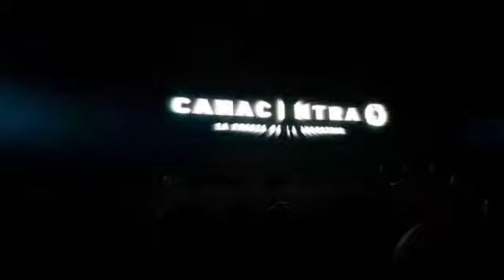Convención Nacional de Industriales 2019 03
Convención Nacional de Industriales 2019